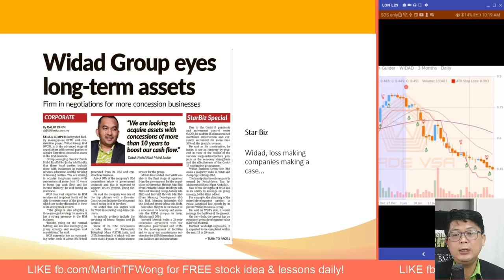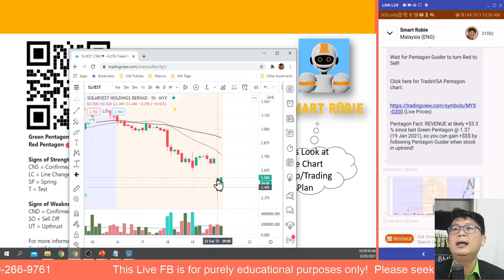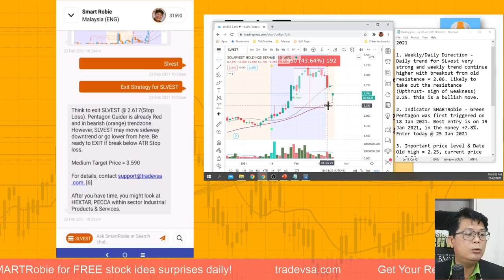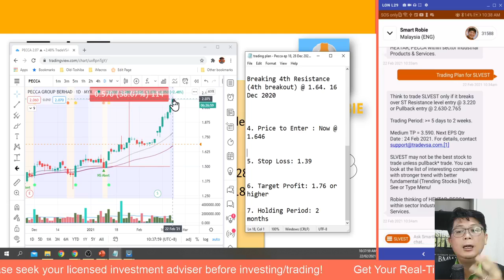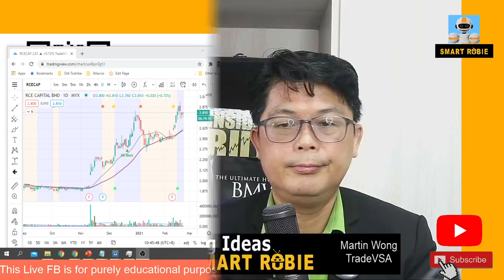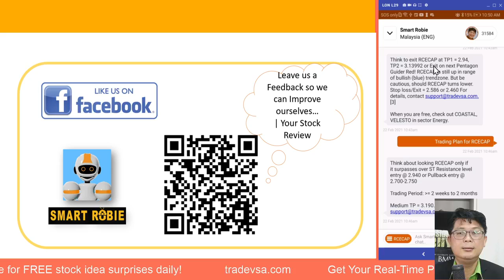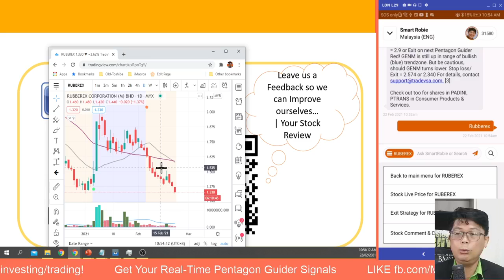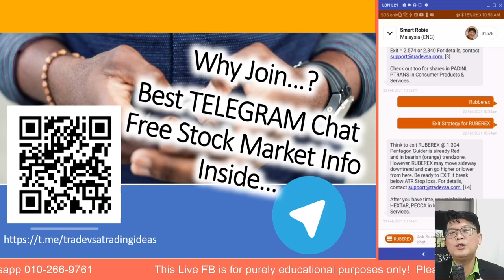(22-Feb) Beginner | Msian MyDigital BluePrint, RCECap, (MPI +49.1%) Trading w/ SMARTRobie | EP 36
(22-Feb) Beginner Level | Msian MyDigital BluePrint, RCECap, (MPI +49.1%) Trading with SMARTRobie Trade Ideas | EP 36

Stay updated also with Breakfast Show with KLSE headlines, news analysis and stock ideas for the Day !

Download SMARTRobie, Stock Market AI Assistance AI Chatbot from App Store. Free Stock Idea inside App.

for Stock Analysis and Review live FB with Zac Lim

tradevsa.com for FREE stock trade idea surprises!